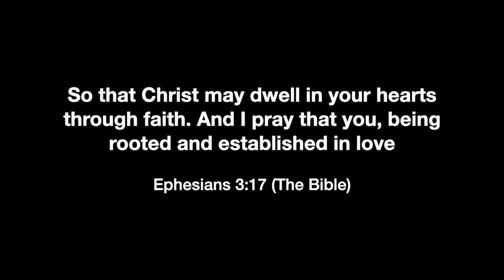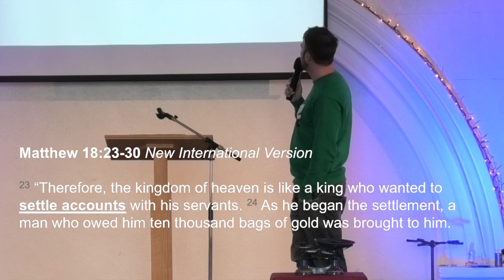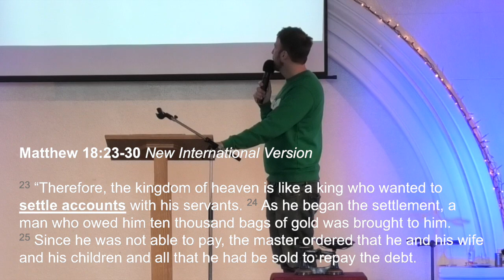The Fruit of the Spirit 5. Kindness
Part five of our series looking at the Fruit of the Spirit. Join us as we listen to one of Jesus’ parable stories looking at what forgiveness and kindness. This week we see the example of God’s kindness and how we can stand out and live in a new and different way because of Jesus.

Steve Moore – 9 June 2024

00:00 Welcome intro
01:35 We all need shaking up!
03:04 Prayer
03:40 Nothing to give back
06:07 The Scales System
09:12 The Parable of the Unforgiving Servant (Matthew chapter 18 verses 23-30)
11:42 The debt is extreme
13:11 You owe, you pay or you’re punished
14:02 Give me more time
15:19 Moved to empathy, which leads to kindness
16:23 The Old System
18:36 Forgiveness and kindness
20:13 There is New Structure and System
22:46 Become aware of yourself slipping back into the Old System
24:12 Prayer